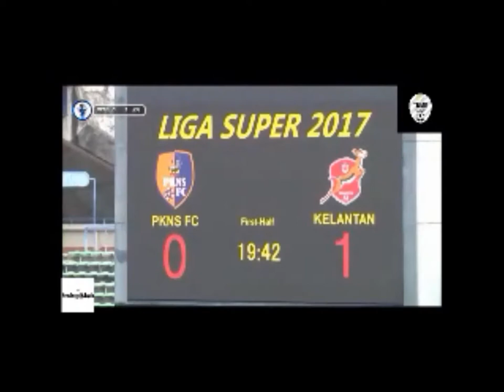Ghaddar Compilation●Ultimate Goal Show ●2017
Video Produced and Directed by: TheNewsSoccerMalaysia ©
Computer used: HP WINDOW 7
Software used: VSDC FREE VIDEO EDITOR

Credit Song NCS